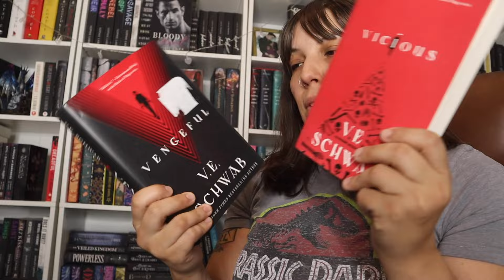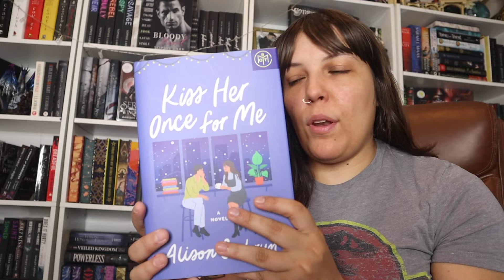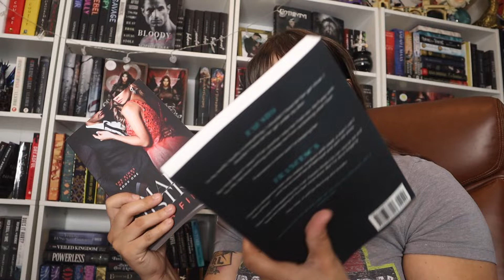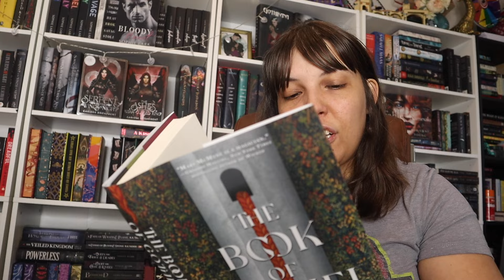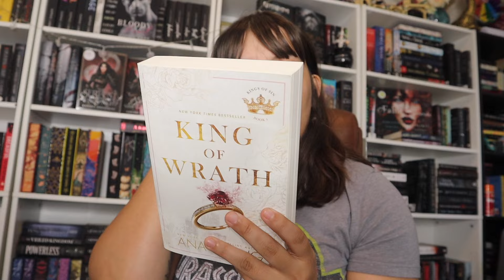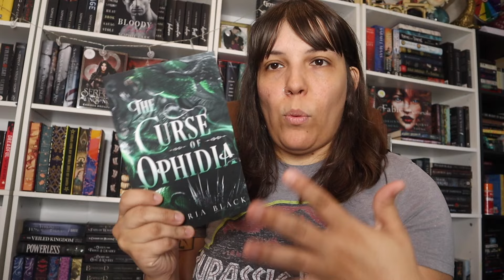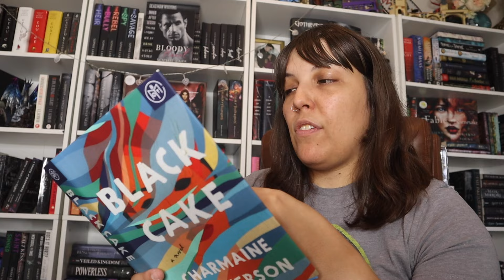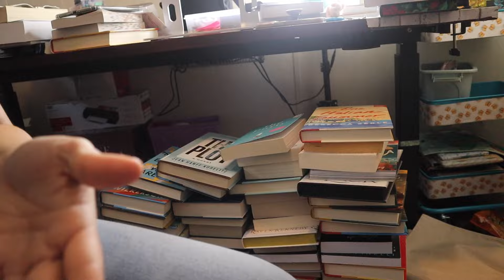A Major Unhaul + A Mini Book Haul! | Get Rid Of Over 70 Books With Me!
In today’s video, I am unhauling sooooooo many books, and ending with a mini haul as well- I only want books I am absolutely obsessed about on my shelves!

🌟 Video Overview/Books Mentioned🌟
0:00 Intro
1:47 The Unhaul
30:21 The Haul
33:50 Wrap-Up

Free Music for Videos 👉 Music by Mason Murphy & Jordan Jack - Sadie